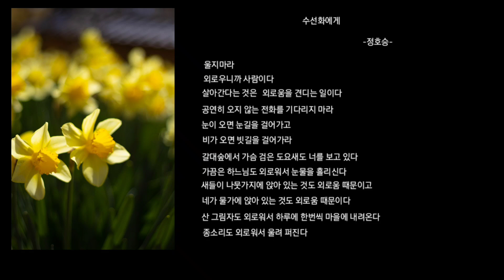유기방가옥 수선화만끽하기-캐논850d+UFO렌즈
충남 서산에 위치한 유기방가옥 에서 수선화를 만끽해봤어요.
함께한 카메라 캐논850D
함께한 렌즈 시그마18-35mm UFO렌즈+캐논ef50mm 1.8

봄의 소식을 알리는 수선화 함께 구경해봐요^^